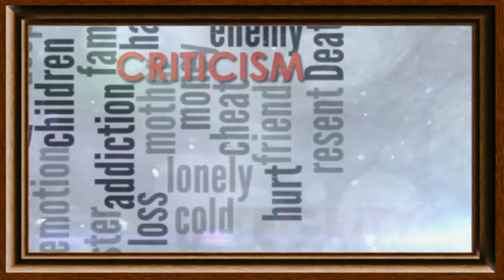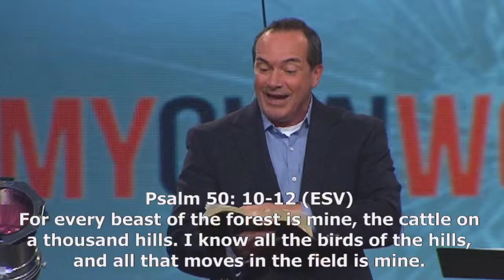My Own Worst Enemy Part 5 - Kingdom Economics - Pastor Scott Stevens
North Way Christian Community is an non-denominational church with four campuses across the city of Pittsburgh, Pennsylvania: Wexford, Oakland, Sewickley Valley and the East End. You are always welcome! ***12-09-30***